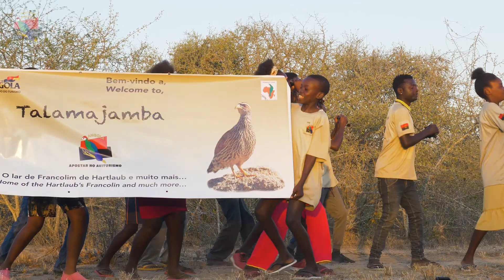Talamajamba Angola- Natural & Cultural diversity: Community & Wildlife dance local Omboio song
Experience & Share with the local guides the beautiful natural biodiversity and cultural richness of Talamajamba- a small community in south west Angola.
The local guides can be contacted in this number: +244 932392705
Music: Perola - Omboio (the song is in the local Umbundo language)